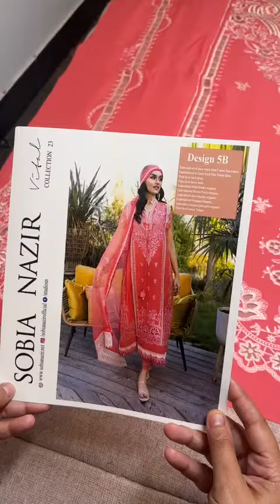Sobia Nazir king Replics Join us in whatssapp 03244708768